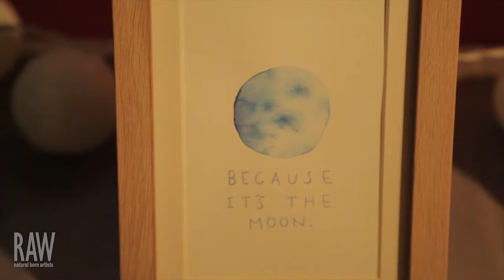Molly Empty Designs at RAW NEWCASTLE present SPLENDOUR 11 06 2015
Video by: Declan Manton